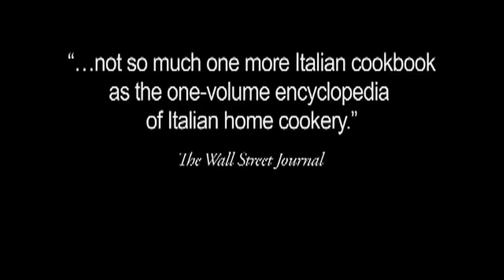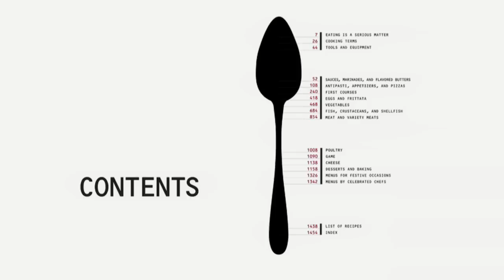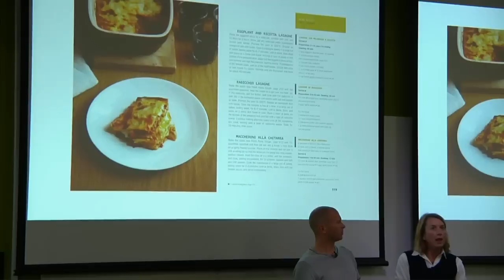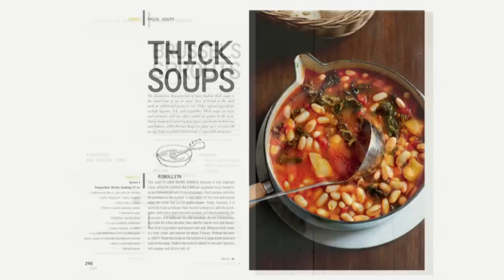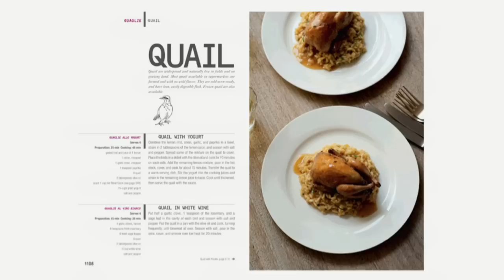The Silver Spoon | Emilia Terragni | Talks at Google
The Silver Spoon is the bible of authentic Italian cooking. Italy's best-selling cookbook for the last fifty years, it features traditional dishes alongside specially written menus by celebrated chefs. Now translated for the first time into English, The Silver Spoon's 2,000 recipes make it an essential classic for everyone who loves good food.